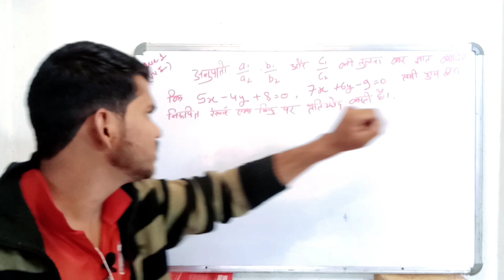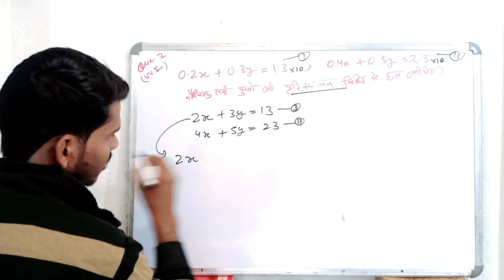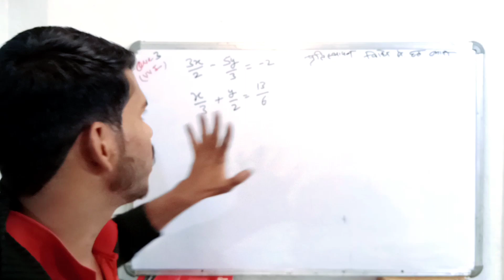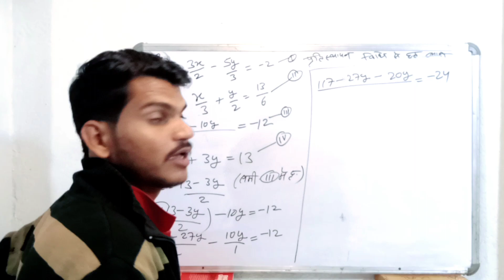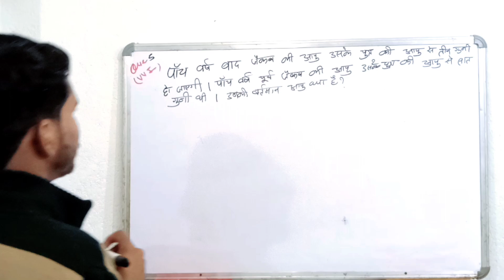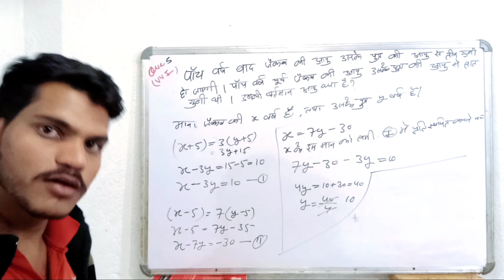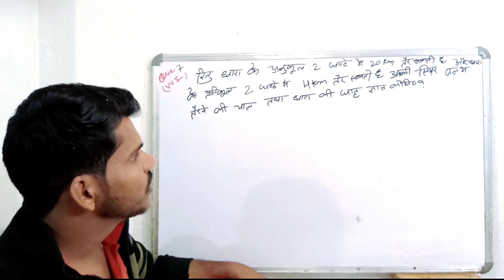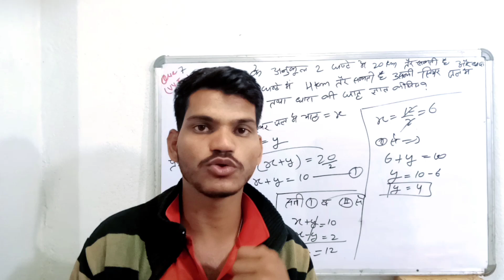L-7,Class 10th Maths (PYQ+VVI) || Chapter 3 || Target Batch Board Exam 2023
About video:- is video me ham ne chapter 3 ke pyq + vvi ko solve kiya h jo Board Exam 2023 ke liy very important questions rahne bale h.

About channel:-
mp board class 12th maths
mp boar class 11th maths
mp board class 10th maths
mp board class 9th maths

mp board result 2023, mp board result date 2023, mp board result news,mpboardresult ,mp board exam 2023 mp board result 2023 kaise dekhe ,mp board news today 2023
mp board class 12th physics/chemistry/biology/mathematics/ maths mp board exam 2023
mp board class 10th mathematics/science / all subjects most important questions board exam 2023
How to prepare objective questions
How to prepare most questions class 10th/ 12th

(Amit raghuwanshi)